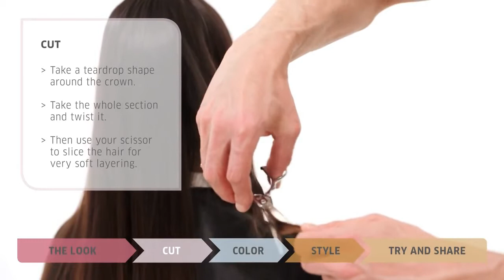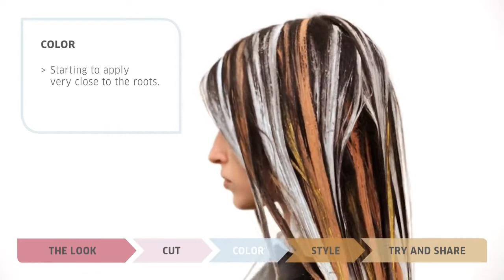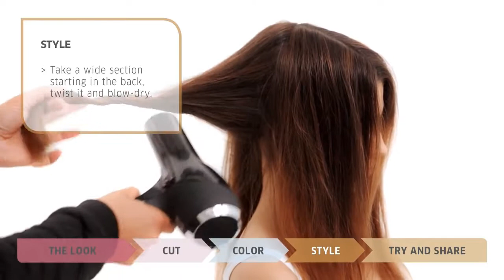Caramel Bronde by Magma Wella Professionals How To,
إسألي عن منتجات ويللا في صالونات التجميل بالمملكة العربية السعودية
Ask About our products in all beauty salons in Saudi Arabia

Magma By Blondor is a unique two-in-one system for lifting and toning hair color all in one session. Freehand lightening with Magma helps create soft browns, golden or nude blondes, copper reds to écaille / tortoise shell looks. Watch how it works to create this caramel bronde!

This is the place where we bring Wella Professionals’ passion for hairdressing to life. Wella is your go-to source for empowering hair education that helps you push your creativity beyond boundaries and limits… just press play!